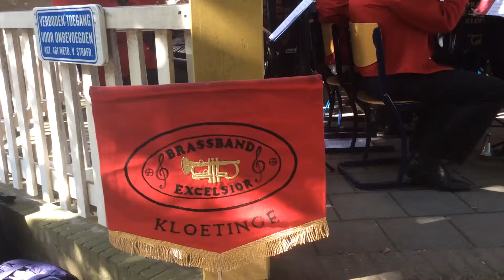muziek brassband excelsior osterfjorden